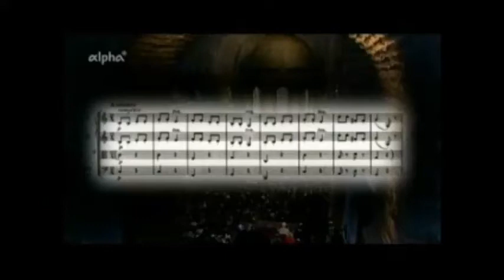Discovering Masterpieces of Classical Music Meisterwerke der klassischen Musik Haydn Surprise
Meisterwerke der klassischen Musik   Haydn (15') Symphonie Nr. 94 mit dem Paukenschlag Paukenschlagsinfonie  surprise
My classes are probably the only ones where you can learn two languages at the same time.